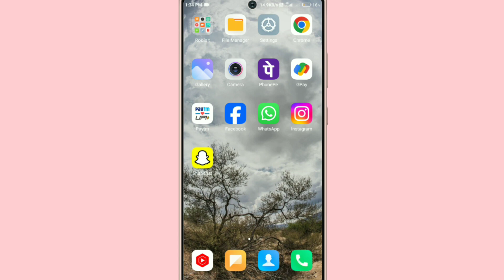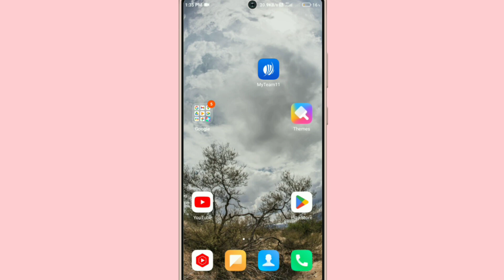MyTeam11 App Par Otp Nhi Aa Rahi Hai !! How To Fix MyTeam11 App Otp Problem